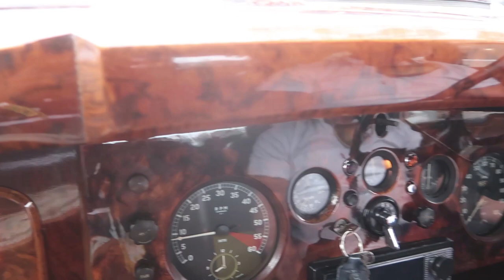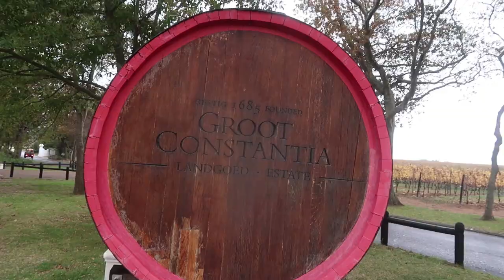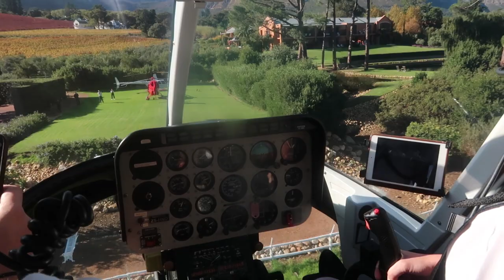EPIC CAPE TOWN TRAVEL VLOG: Helis, kayaks, luxury hotels, vintage cars, shopping etc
Here's a travel vlog of some of the things I did in Cape Town, South Africa. From a Helicopter tour tour of Cape Town going from Cape Town to Franschhoek, Kayaking the Atlantic with Escape + Explore Cape Town, Staying at 12 Apostles Hotel, visiting The Silo Hotel, Mount Nelson, One & Only Cape Town etc, shopping at V& A Waterfront, Canal Walk, The Address, Green Market Square and more, I hope this vlog helps you plan yout trip!

New travel vlogs every Sunday!